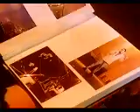Release da Carreira de Kim (Catedral)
Release da carreira solo de Kim, vocalista da banda Catedral. 1996, CD-Rom do álbum Simplesmente de 1997.